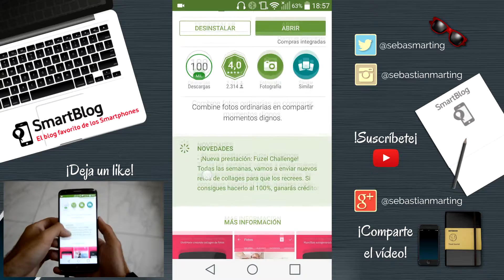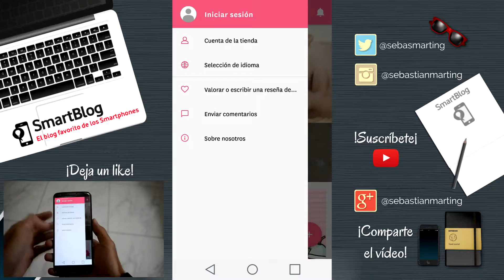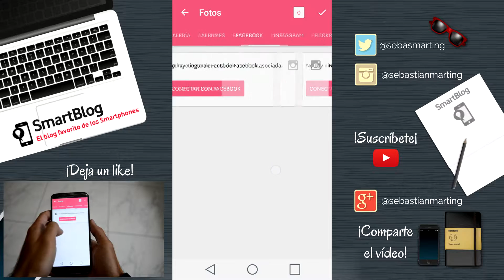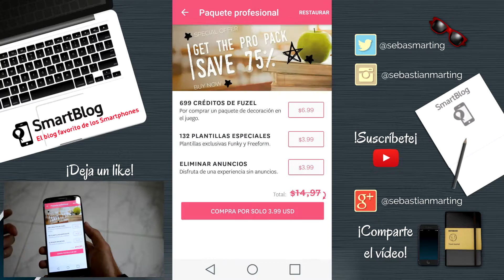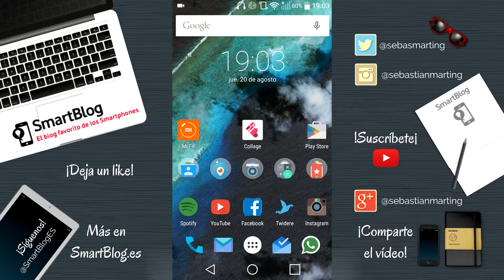MEJOR APP para crear IMAGENES y collages en INSTAGRAM Gratis | TECH4YOU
¿Sin ideas para Instagram? Te presento una App par Instagram con la que crear collages y editar fotos para Instagram y tus stories. Crea composiciones al instante con tus mejeros fotos usando una gran cantidad de plantillas gratis, y consigue más seguidores rápidamente. ¡Descárgate la app para Android o iOS y comienza! Ahh!! y si quieres puede seguirme en cuenta personal de instagram: @sebastianmarting